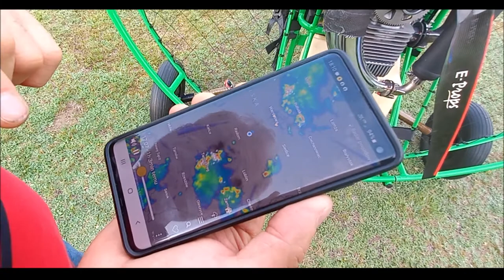Miał być test BGD Luny 2 rozmiar 26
BGD Luna 2 Rozmiar 26m i oczywiście w rzucie 22,5m2 rok produkcji 2021